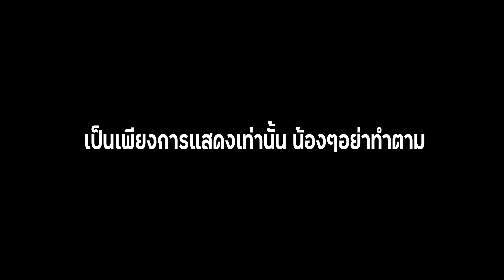รวมเด็กนิสัยเสียแอบหนีออกจากบ้าน (อย่าทำตาม!!!)